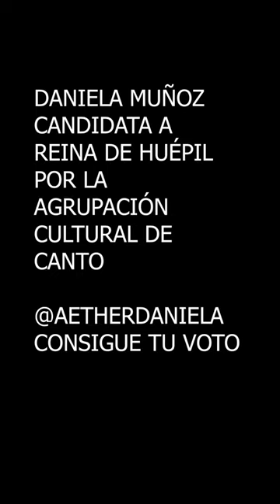Tú y yo Supernova